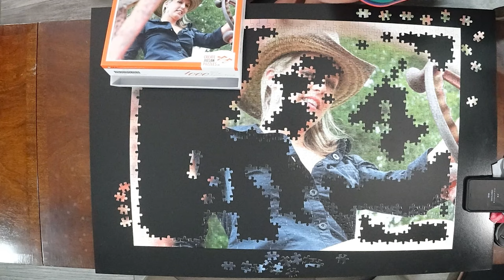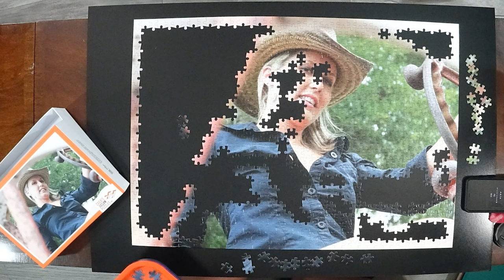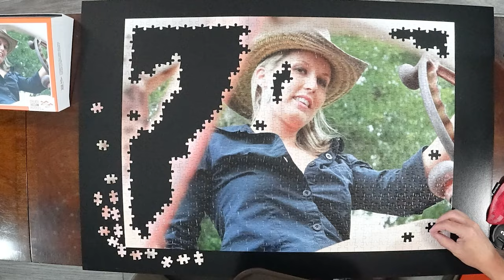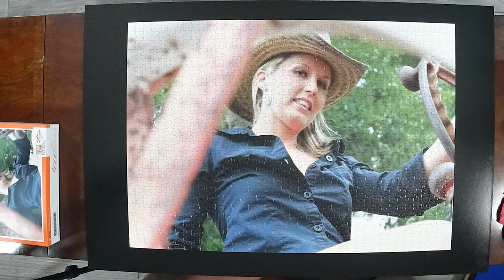Jigsaw Puzzle From One of my Photoshoots with Amanda | MMP Studios | V163